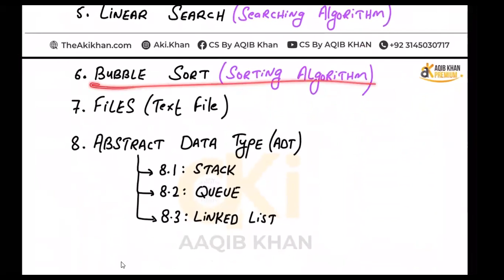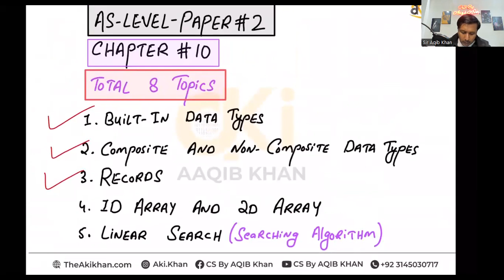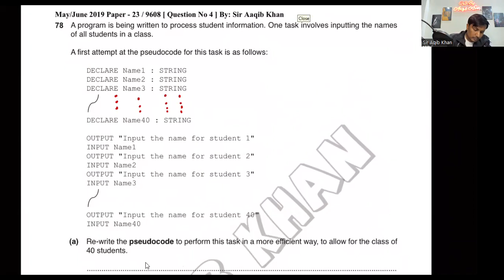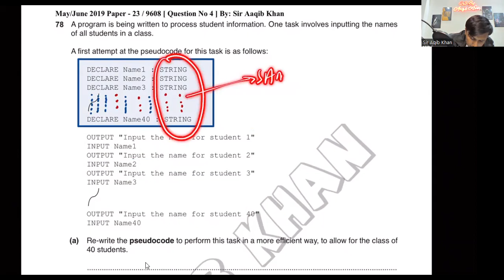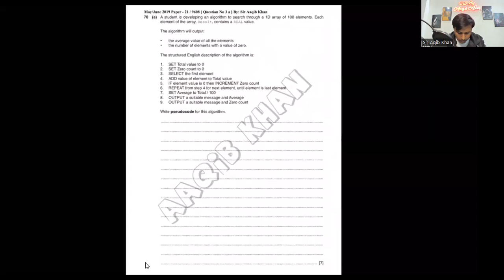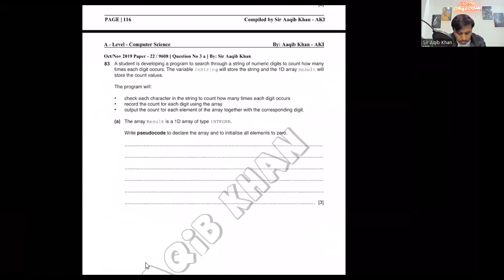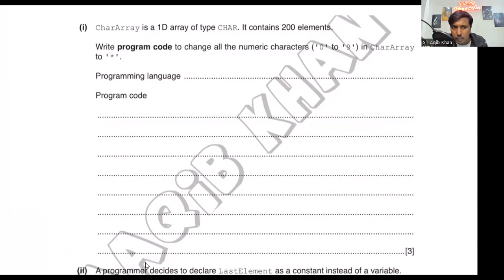AS Level | CS | 9618 | Paper 2 | Lecture 14 | Premium Edition | CH # 10 | ARRAYS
TOPIC: 1D AND 2D ARRAYS CH 10